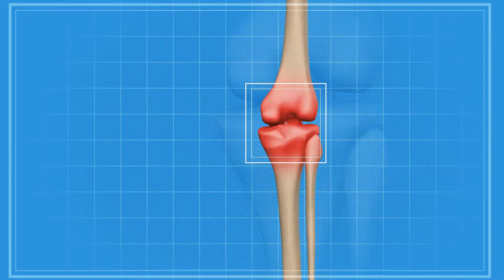Was ist der Zusammenhang zwischen Kiefergelenksstörung und Arthritis?